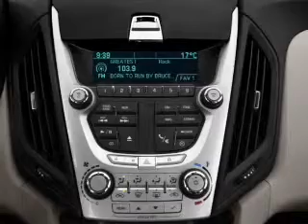2011 Chevrolet Equinox - Tempe AZ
Year: 2011
Make: Chevrolet
Model: Equinox
Trim: 2LT
Engine: 2.4 liter inline 4 cylinder 16 valve
Transmission: 6-Speed Automatic
Color: Silver Ice Metallic
Mileage:
Address:
5210 South McClintock Dr